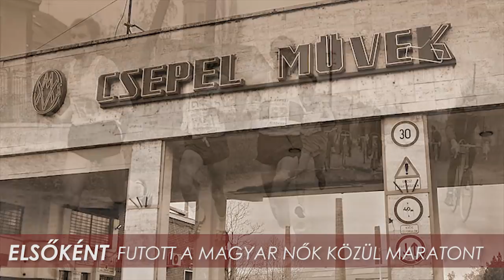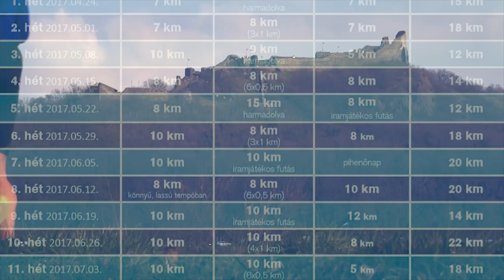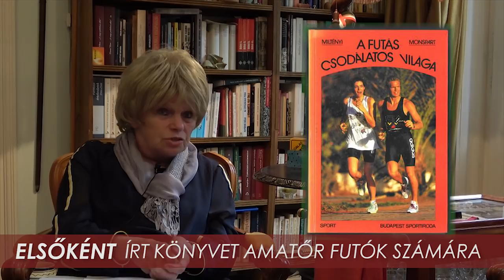Monspart Sarolta - az örök lázadó, az örök első - Spuri Online Futómagazinh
Össze lehet foglalni több évtizednyi sportpályafutást 15 percben? Természetesen nem, de a legfontosabb eseményeket próbáltuk összeszedni Sacival.